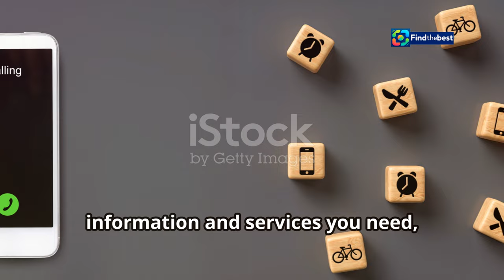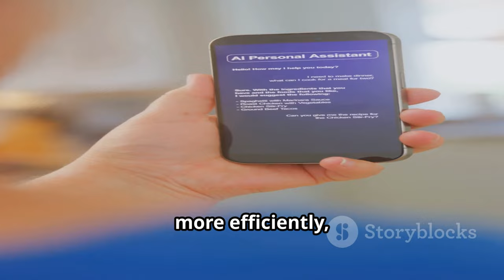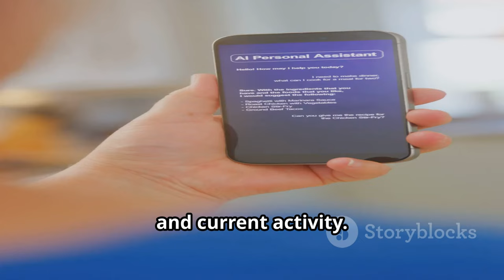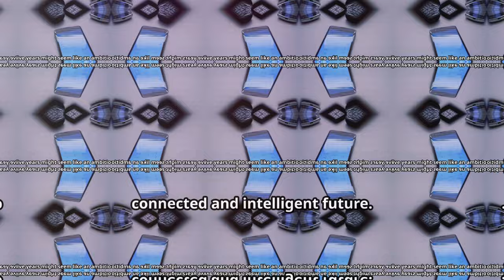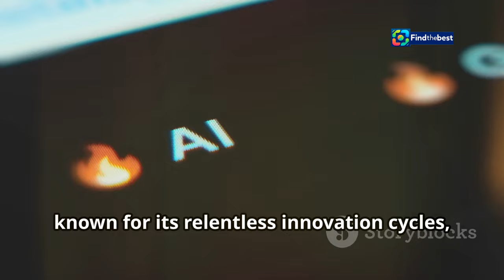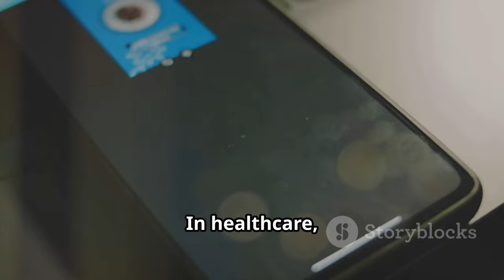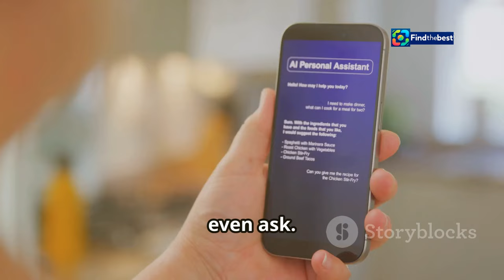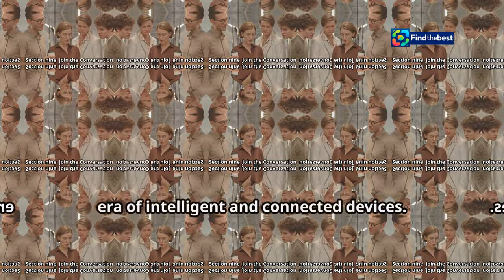The Future of Smartphones: AI for Everyone in 5 Years! 🤖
OUTLINE:
00:00:00 AI in Every Pocket
00:01:10 Qualcomm's Snapdragon
00:02:28 The AI-Driven Smartphone
00:03:33 A Familiar Transformation
00:04:39 A Realistic Timeline?
00:05:46 AI Use Cases
00:06:57 The Future of AI Smartphones
00:07:50 Risks and Rewards
00:08:46 The Future is in Our Hands

In today’s video, we dive into the exciting future of smartphones as Qualcomm's CEO, Cristiano Amon, reveals that *everyone* will soon have access to AI-powered smartphones! 🤖✨

🚀 With the launch of the new Snapdragon processor, Amon predicts that in just five years, AI capabilities will be integrated directly into our phones, making them smarter than ever! 📈📲

🔍 We explore:
- What does an AI smartphone mean for you? 🤔
- How will this technology change our daily lives? 🌍
- The wait for practical use cases and its similarities to the smartphone revolution! 📅

Join us on this thrilling journey into the world of technology! 🔔